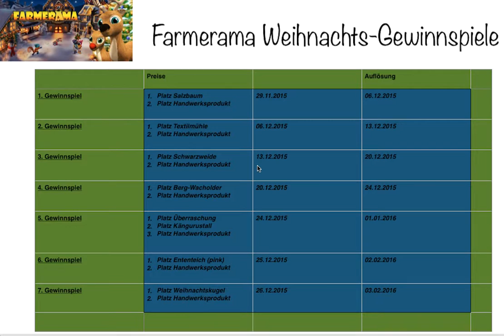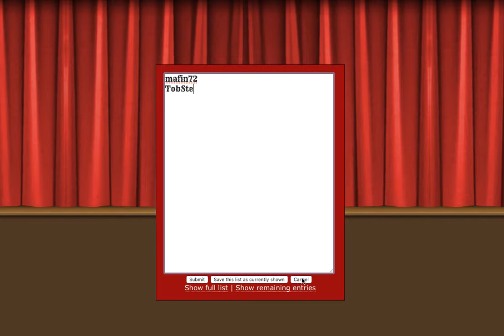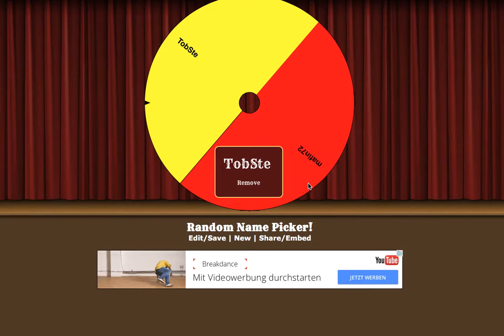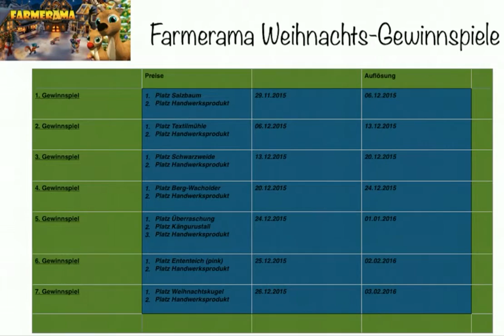Farmerama Weihnachts-Gewinnspiel #2 "Auflösung+neues Gewinnspiel"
Unsere Username:
 realfreack
Charlie2805
Farmeramacrew